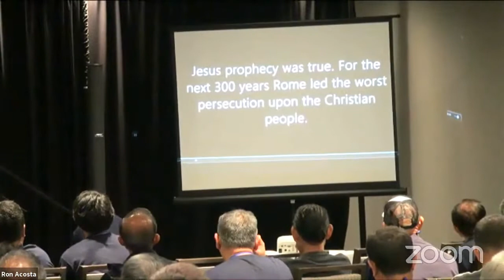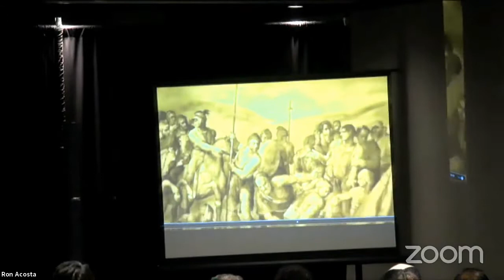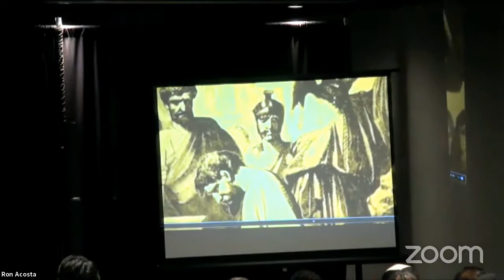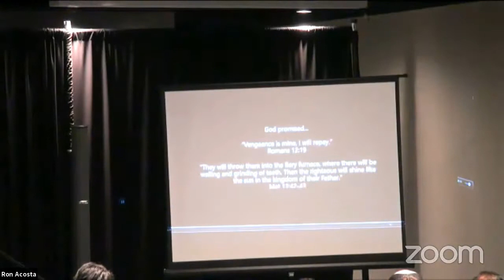NCC2021 Men's Forum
Missionary Families of Christ USA National Couples Conference : Houston, Tx, July 9-11, 2021